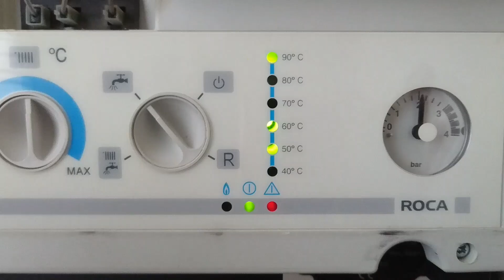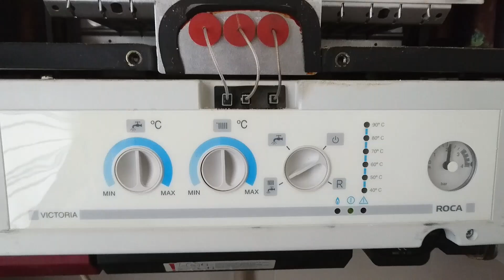Roca Victoria código 50 60 90 Nora y Sara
Consulta el repuesto de calderas

Funcionó sin agua 50-60-90

Gracias.
Ahí suele venir cosas muy interesantes, como:
---Sistemas de seguridad. Nunca se sabe.Si ocurriese más veces nos indica que hay una avería oculta. Solo para profesionales del ramo.